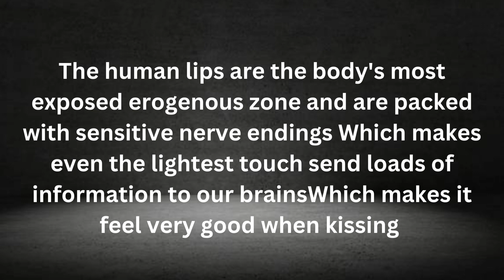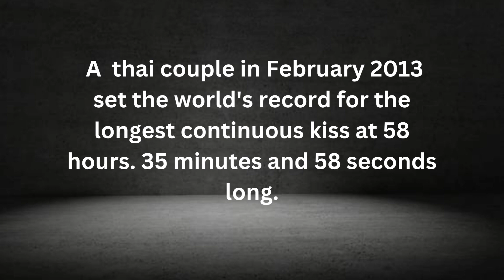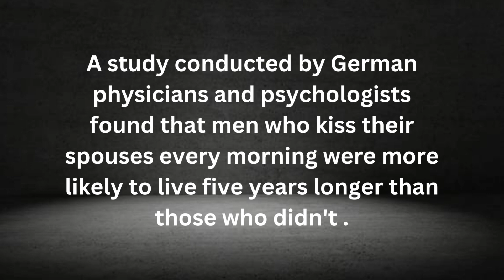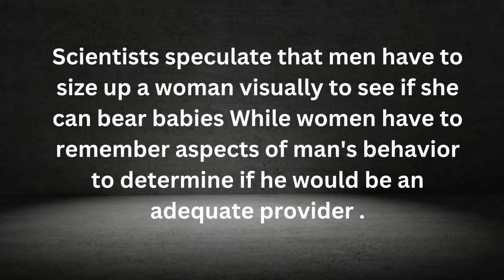Interesting psychological facts about kissing and relationship | Human Psychology Behavior